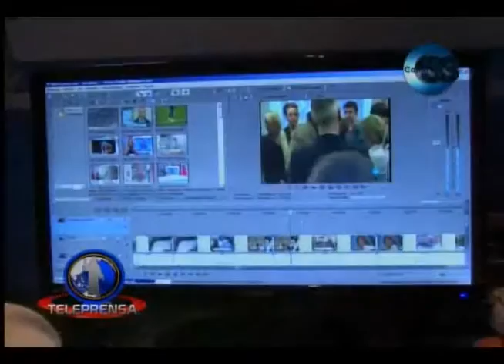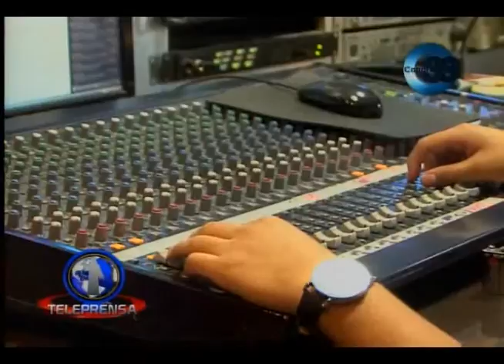UTEC REALIZA CONGRESO INTERNACIONAL DE MEDIOS DE COMUNICACIÓN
La universidad tecnológica inauguro el congreso internacional de medios de comunicación 2015.
El evento cuenta con la participación de periodistas nacionales e internacionales para hablar de la evolución en este rubro.